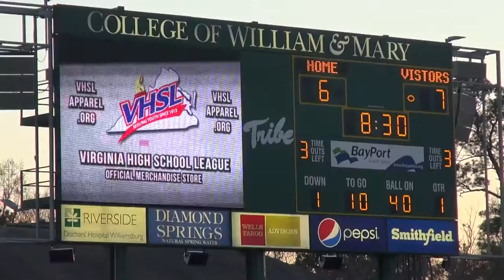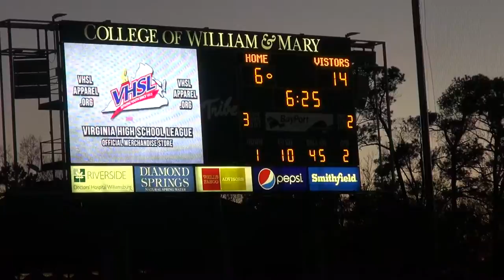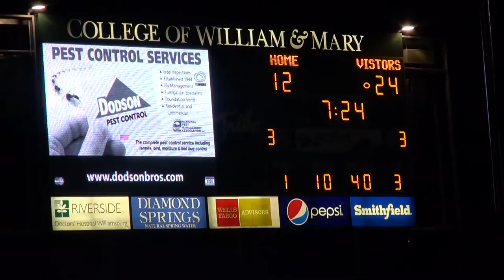Salem Spartans vs Dinwiddie Generals 2016 Virginia 4A Football Championship-Part 1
2016 4A VHSL Football Championship Game, Salem High School Spartans vs. Dinwiddie High School Generals-Part 1. Filmed by Rangerrixx at Zable Stadium, College of William and Mary Dec. 10, 2016. This has been a Crazy Eyes Production.